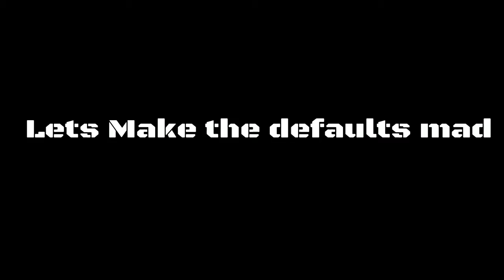The Default Hunter Ms.Apke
Yes sir funnytoon vs Ms Apke